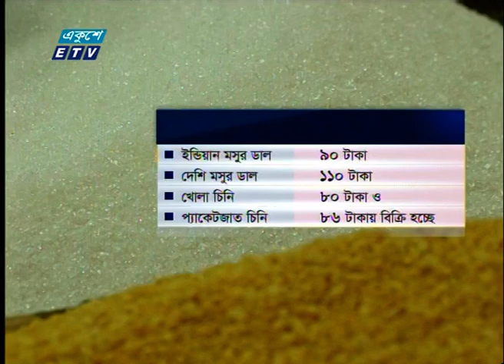সব পণ্যের দাম চড়া | ETV News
বাজারে শীতের শাকসবজিসহ প্রতিটি জিনিসের দামই চড়া। আরেক দফা বেড়েছে কাচামরিচ ও মুরগীর দাম। সোনালী মুরগী কেজি প্রতি ২০ এবং ব্রয়লার কেজিতে ১০ টাকা বেড়েছে। দাম বেড়েছে ইলিশেরও। তবে আগের বাড়তি দামেই বিক্রি হচ্ছে চিনি, চাল, মুশুর ডাল ও ভোজ্য তেল।

বাজারে শীতের শাকসবজি # প্রতিটি জিনিস # দাম চড়া #

২০০০ সালের ১৪ই এপ্রিল এটি সম্প্রচার কার্যক্রম শুরু করে। টিভি চ্যানেলটির খবরে নতুনত্ব ও অভিনবত্ব থাকার কারণে দর্শকদের কাছে বিপুল জনপ্রিয়তা লাভ করে। দেশ বিদেশের সর্বশেষ খবর, নাটক, সিনেমা, ডকুমেন্টারিসহ নানা খবর ও বিনোদনমূলক অনুষ্ঠান প্রচারিত হয় একুশে টেলিভিশনে।